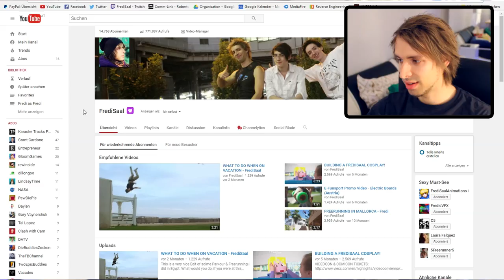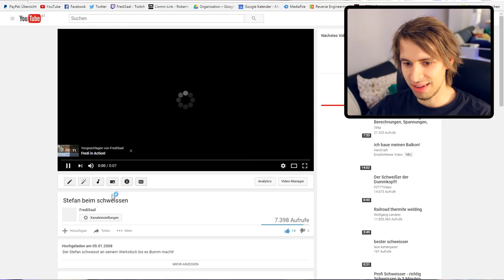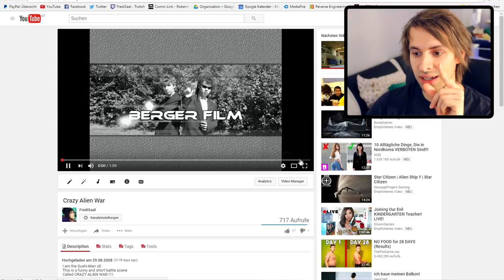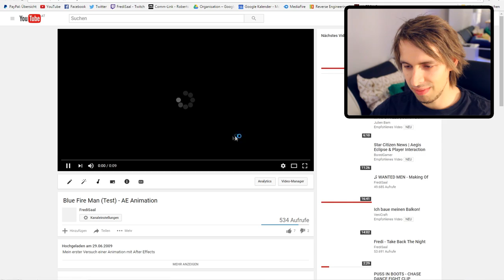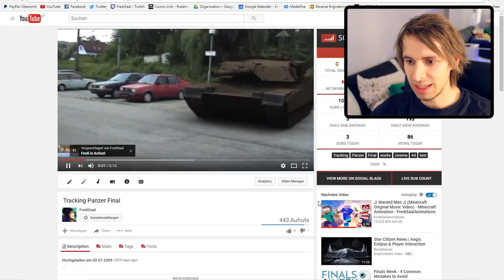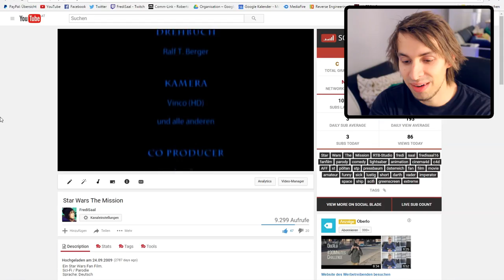I react to my SUPER OLD Videos😵 - FrediSaal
I felt like making a video about my super old videos would be a good idea! If you haven't watched my old films, you should!

⚫️ TOOLS ⚫️
Sony Alpha 7 II
Blue Yeti
Sony Vegas

Comment with "I like your channel 💜" to prove you've read this!